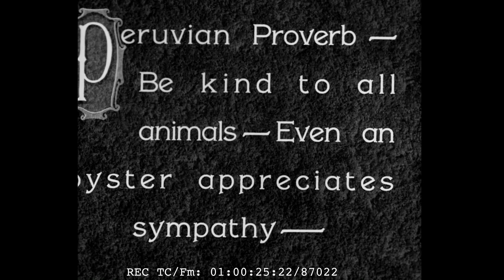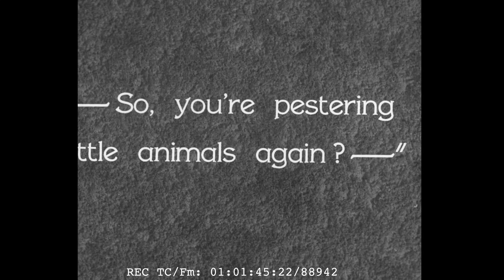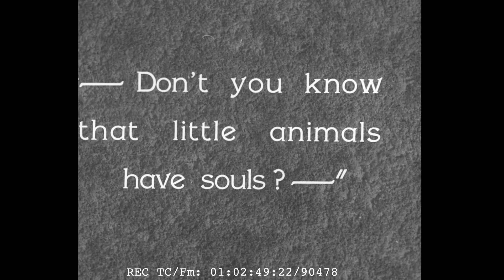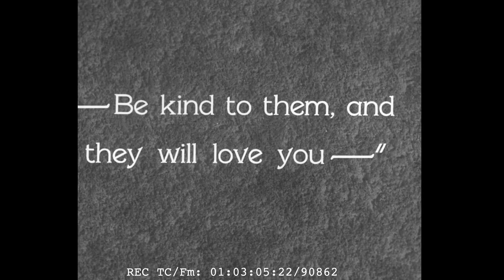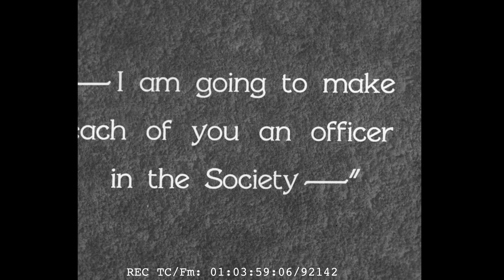Cat, Dog and Co. (1929) Raw Scan Clip With Original Organ Track and Sound Effects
Presented here is a clip of a RAW SCAN of CAT, DOG & CO., the 87th short in the Our Gang film series and penultimate silent released. It has an original organ track with sounds effects.

Scans on over 60 silent Our Gang shorts (of the surviving 88) have been performed to date and we continue to look for additional material to fill in gaps of missing footage from the scans we already have. It's a time-consuming task, but we hope to have the first release (Volume 1) likely late summer/early fall 2023.